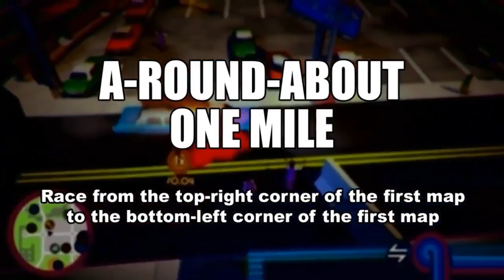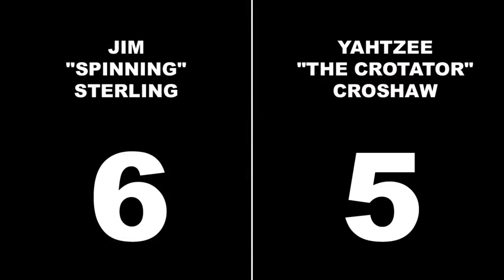Roundabout - You Spin Me Right Round Baby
Jim and Yahtzee try not to get motion sick.